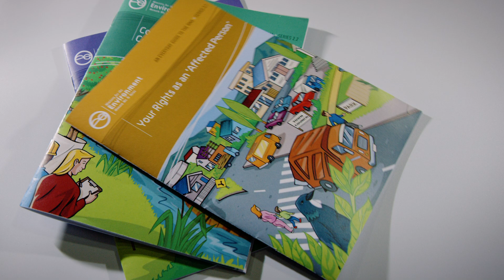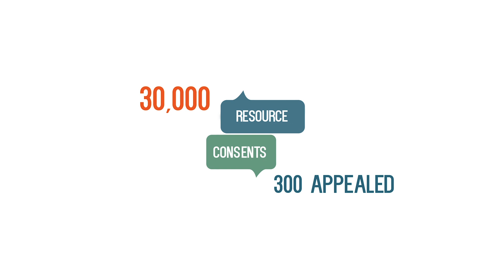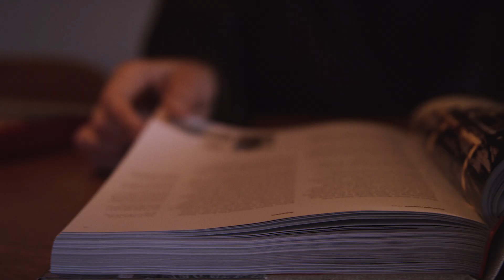House Talk | Episode 8: Is the RMA a Dog? | RNZ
The RMA gets a lot of flak for being complex and outdated. Change is in the pipeline, but do we risk throwing out the good points of the RMA as well as the bad?

Produced for RNZ by Crux Media Trust.